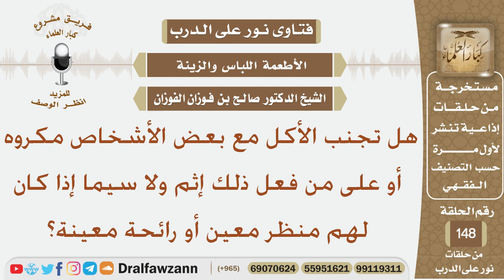هل تجنب الأكل مع بعض الأشخاص مكروه أو على من فعل ذلك إثم ولا سيما إذا كان لهم منظر معين أو رائحة...؟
نص السؤال:
هل تجنب الأكل مع بعض الأشخاص مكروه أو على من فعل ذلك إثم ولا سيما إذا كان لهم منظر معين أو رائحة معينة؟
السيرة الذاتية :
للاشتراك في قناة الشيخ صالح الفوزان

رئيس الفريق
لمشروع كبار العلماء